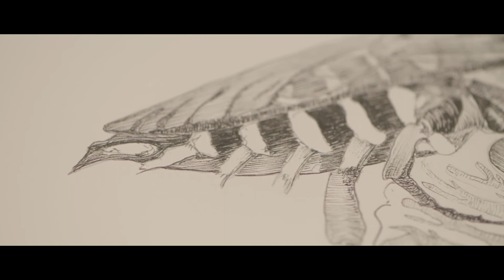She Dedicated Her Life to BEES. Here's What She Discovered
'Bees are very connected to all things around them. And there is this incredible harmony. They each have a place and a purpose, and they work for the good of the whole.' - Jenny

Jenny is passionate about bees and has dedicated her life to understanding and studying them.

Music sourced from Audio Network
Natural Light - by Sue Verran

Final Sound Mix - Stef Albertyn